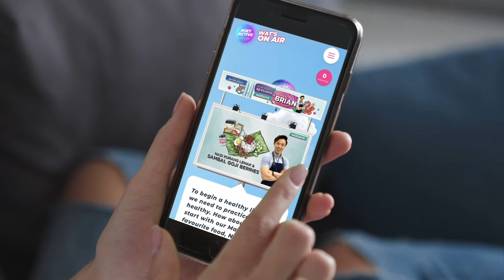Watsons VR Get Active Park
Watsons VR Get Active Park has been launched in Asia, helping customers get active in order to stay healthy in a fun and engaging way.

Customers can stroll through the park, play fitness games or do exercise with virtual trainers. They can also learn health tips, earn eStamps as well as redeem rewards.